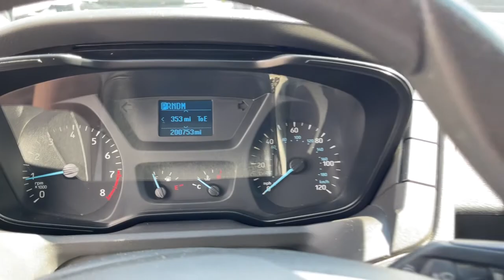2016 Ford Transit-150 Columbus, London, Springfield, Hilliard, Dublin, OH PCTA20743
Oxford White Used 2016 Ford Transit-150 available in Columbus, Ohio at Mark Wahlberg Chevrolet. Servicing the London, Springfield, Hilliard, Dublin, OH area.

Order Code 101A.brbrbrFord Transit-150 2016 Oxford White 3D Cargo Van 3.7L V6 Ti-VCT 24VbrbrReviews:br  * Numerous available configurations; strong and fuel-efficient gasoline and diesel engines; pleasant road manners for a van. Source: EdmundsbrbrbrPURE PRICED FOR A QUICK SALE! All vehicles come with a complete safety inspection, full detail, 1 FREE OIL CHANGE, free 100 point inspection, FREE TANK OF GAS with delivery of this vehicle. Price does not include tax, title, and license or dealer fee. Vehicle located at Mark Wahlberg Chevrolet. INTERESTED, BUT NOT READY YET? That is okay... we never want to rush you at Mark Wahlberg Chevrolet. SAVE THIS VEHICLE to your MyAutoTrader. You will be updated of any future price savings and specials. It is real simple... Click SAVE THIS CAR above the main vehicle photo on the right or look for the star. SIGNING UP IS FREE: At the top right corner of this page, LOOK for the MyAutoTrader logo. Click SIGN UP and you are in...YOU CAN THANK US LATER, BY BUYING YOUR NEXT VEHICLE AT MARK WAHLBERG CHEVROLET!brbrAwards:br  * 2016 KBB.com Brand Image Awards